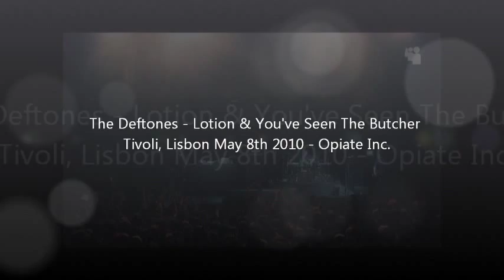The Deftones - Lotion & You've Seen The Butcher